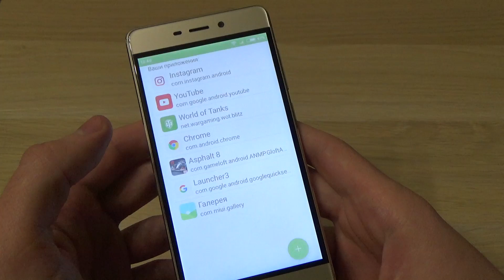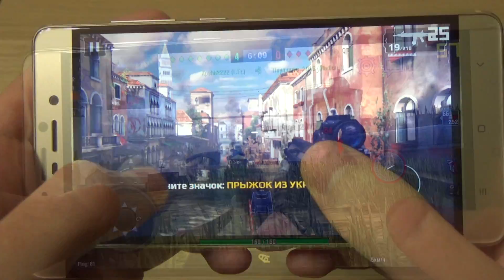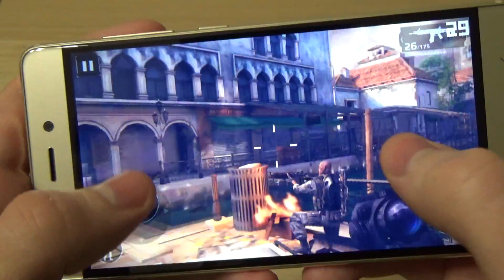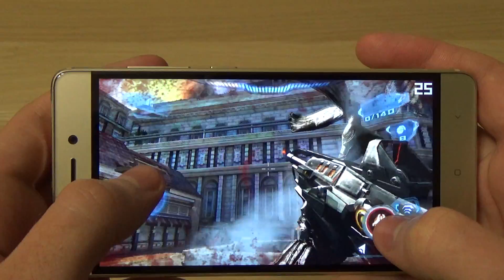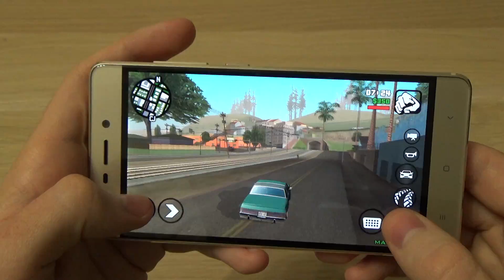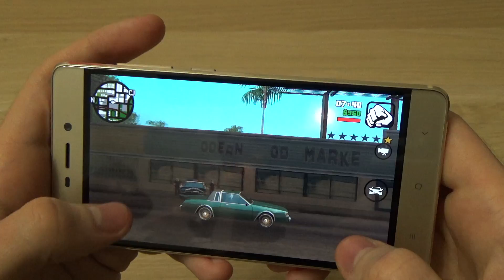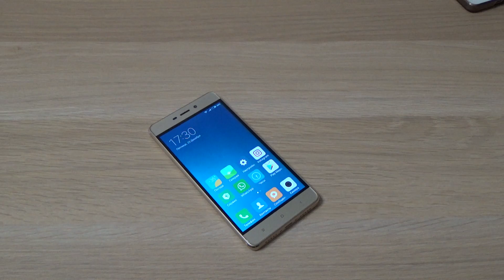КАК ИДУТ ИГРЫ НА Xiaomi Redmi 4! Gaming Test С FPS!